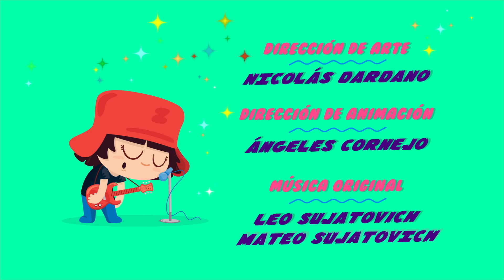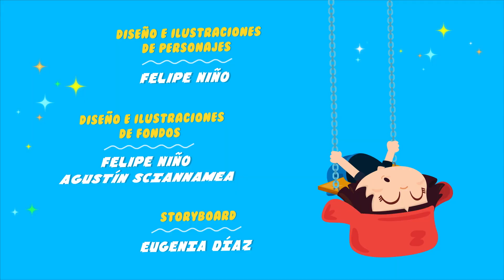Siesta Z: Cumandá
EL PERRO EN LA LUNA 🚀🌙